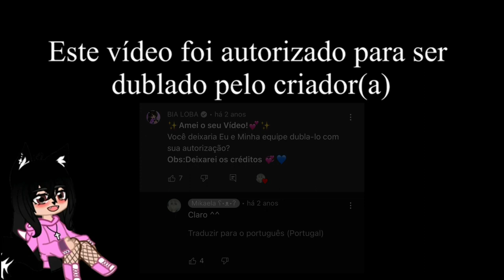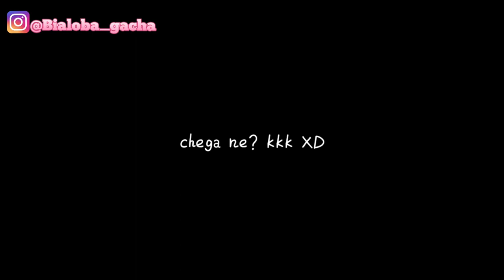E SE EU ESTIVESSE EM YANDERE SIMULATOR? 👀 (01/02) MINI FILME GACHA LIFE - BIA LOBA 🐺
Hoi Família! 🌸
Tudo bem com vocês?🦴
Aqui è a Lobinha da comunidade Gacha!🐺

Quer me mandar uma FanArt! Ou Fazer parceria?👀

[Todos os vídeos postados no canal tem autorização para serem postados dublados ou são de minha autoria]